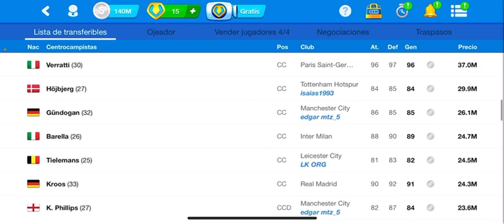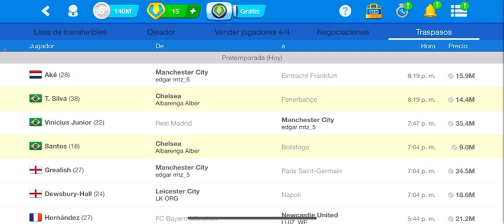OSM 1/44 días 😍El mejor juego del mundo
Osm 😱😱😱 El mejor juego para aprender como entrenador 🤯